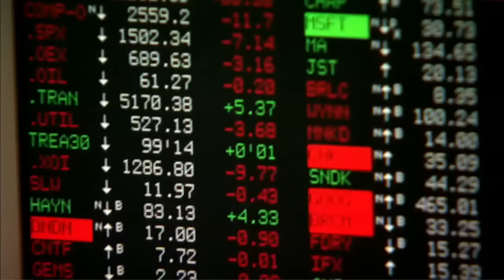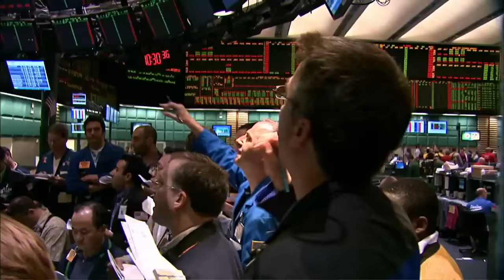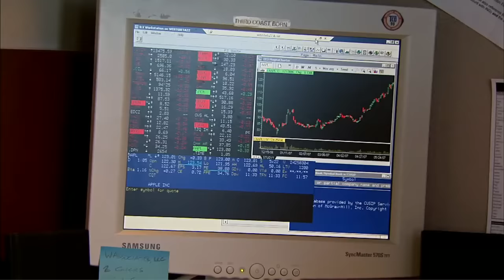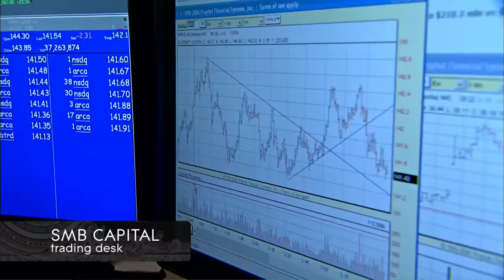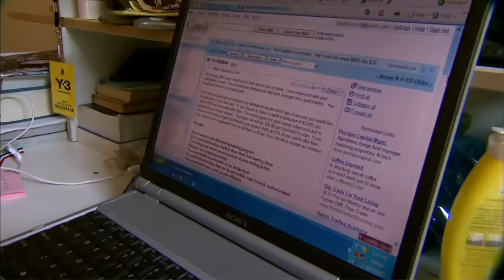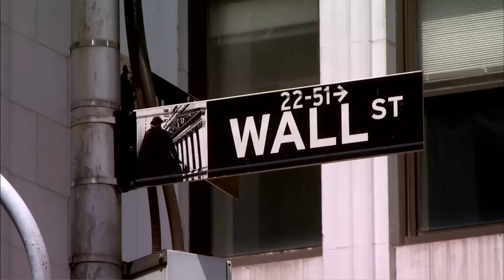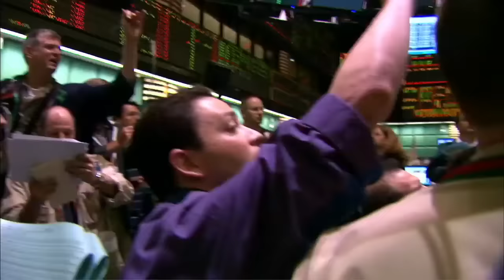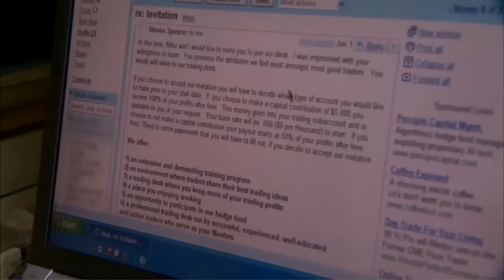Wall Street Warriors | Episode 2 Season 2 "Holding Patterns" [HD]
Wall Street Warriors: Episode 2 Season 2 "Holding Patterns"
Jess, one of the few women on the trading floor, explains how she holds her own in a trading pit full of men. Brett, the fund manager, is late for a meeting in Cairo and calls in a helicopter to whisk him off to JFK.  Meanwhile, the stockbrokers explore the art of the phone pitch and the hard sell.  Laetitia, fresh out of business school, waits for news if she has landed a trading job that will allow her to break free of her parents.